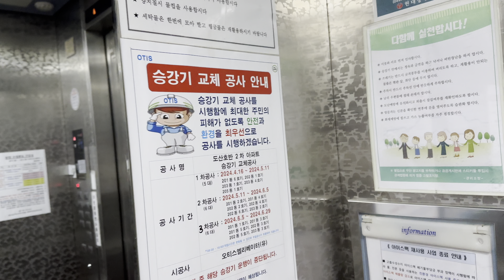Di풍 후기형 LGP, 현재 대차됨 | 광주광역시 광산구 도산동 도산동호반2차아파트 LG산전엘리베이터 | 대차 전 (feat. Di1 같은 LGP)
[현장 정보]
1998년 3월에 입주를 시작한 462세대 규모의 아파트 단지입니다.

[승강기 소개]
1998년식 LG산전 LGP가 설치되어 있었으나, 올해 6월 말에 마찬가지로 OTIS GM1으로 교체가 완료되었습니다.
의장은 당시 호반아파트 답게 무릉도원 엣칭이 새겨진 무광 스테인리스 스틸에 옛 호반건설의 로고가 새겨져 있었으며, 옵션은 Di1에서 많이 보일 법한 옵션들이 채택되어 있었어요.